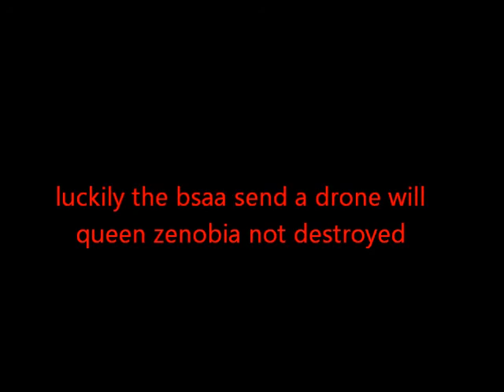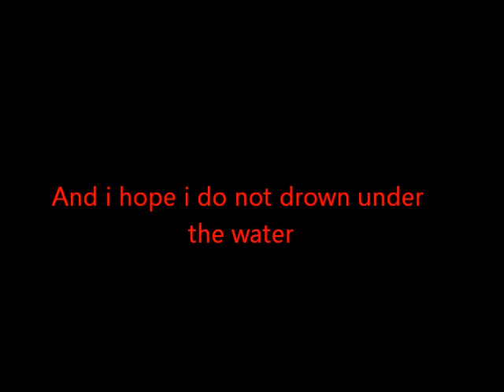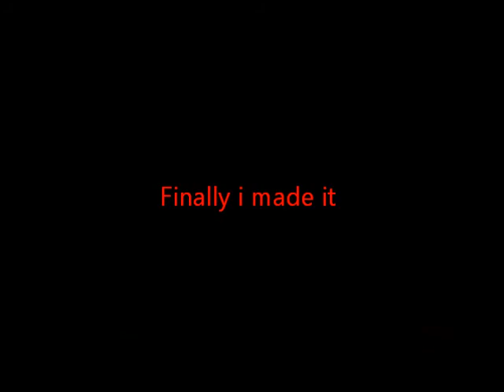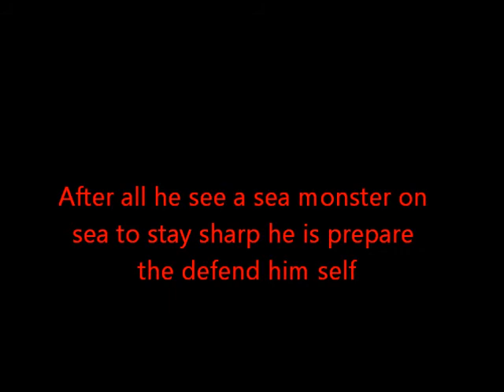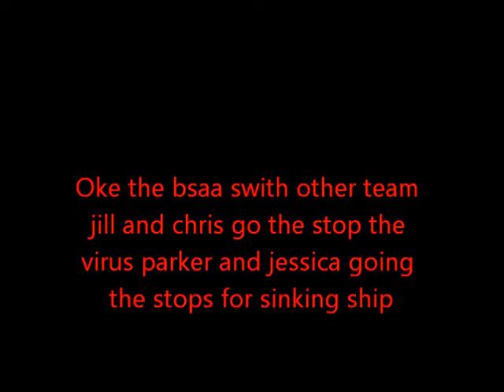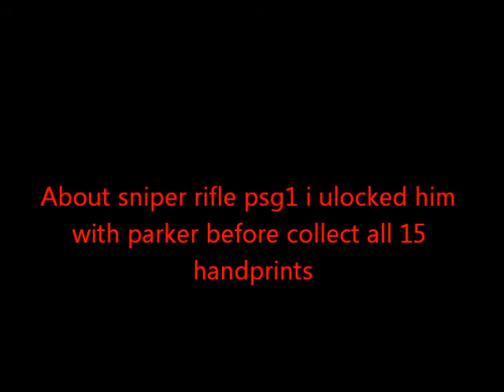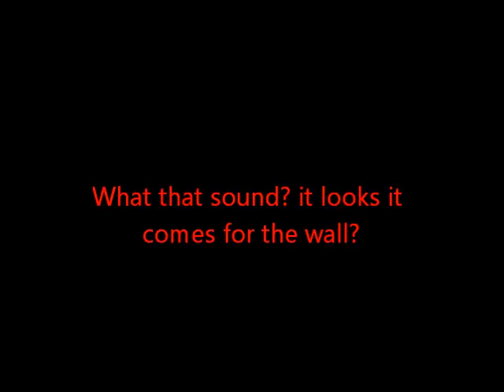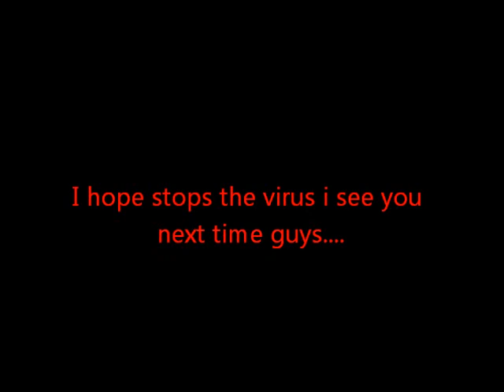Resident evil revelations 3DS walkthrough episode 8 - All on the Line